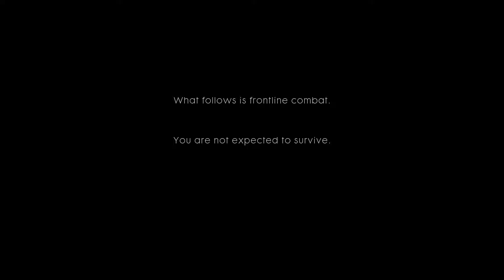The Difference Between Battlefield 1, Titanfall 2, and Infinite Warfare.